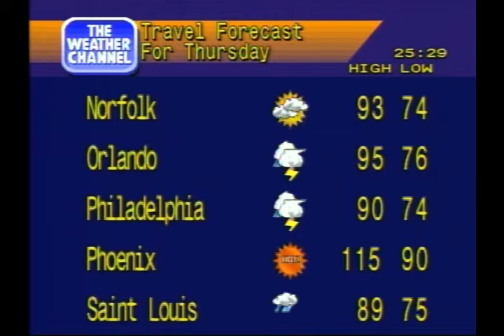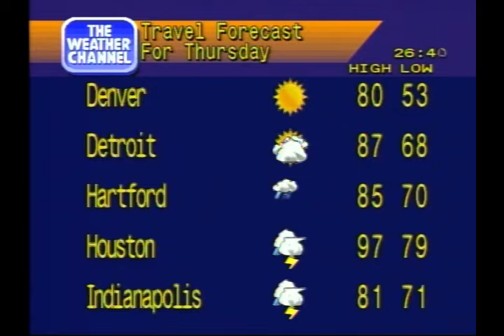Independence Day Travel Cities Forecast 2024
The long weekend is almost upon us! Here is the forecast for select cities for travel for the Fourth of July.

This is recorded from a REAL Weatherstar 4000, a collaboration project between THEtechknight and myself, with recreated software (from scratch), no emulation. A live stream of the 4000 and other STARs exists on my channel ( @cc17926 ).